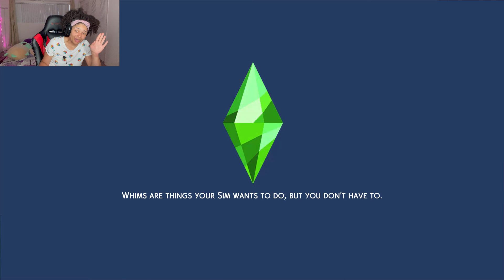Sims 4 100 baby challenge Episode 7 - I lost everything...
I'm BACK! This episode explains why I haven't been posting...Things have been crazy but let's get caught up!
IG bbfabb